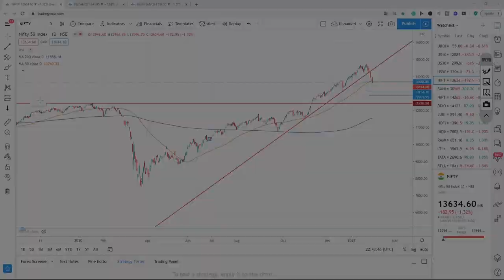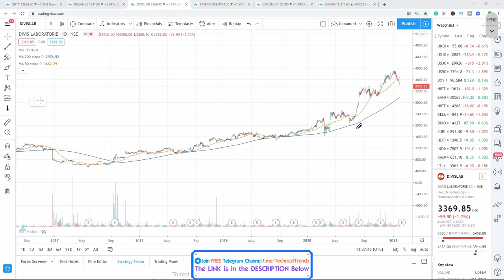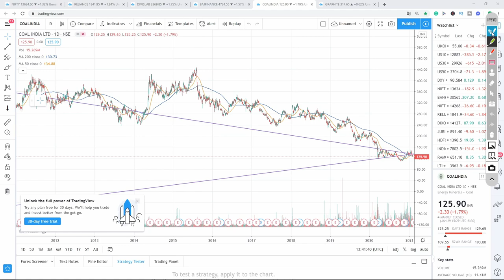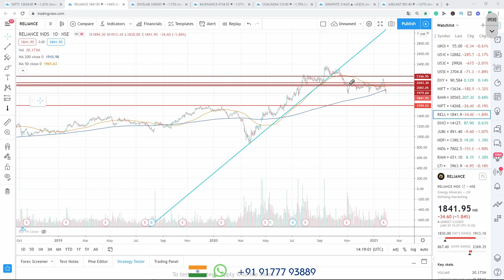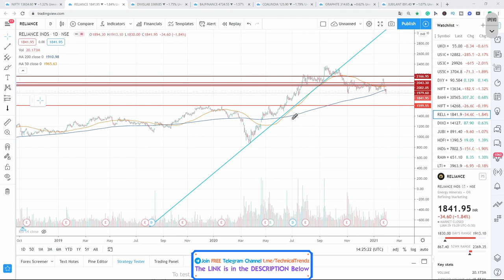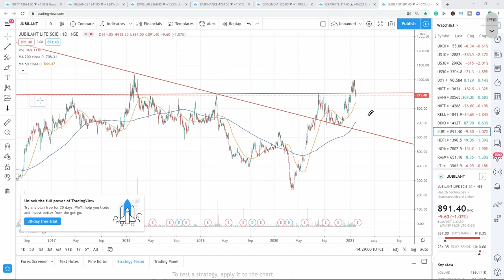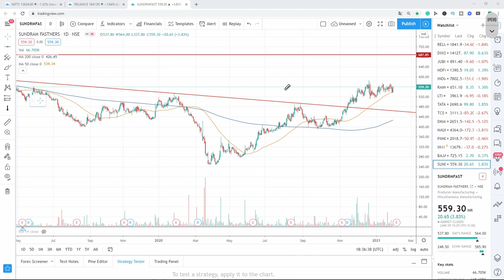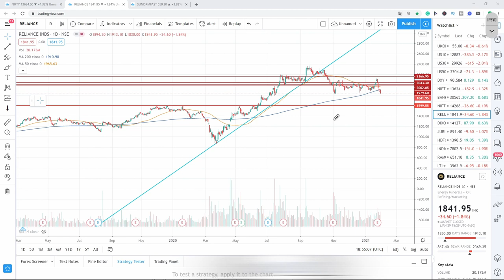How to Buy Stocks, 2 Best Stocks to Buy & Invest in the Share Market in 2021 | Telugu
In this video, we present How to Buy Stocks and 2 Best Stocks to Buy and Invest in the Stock Market in 2021 for the Next 6 to 12 Months to Get more than 45% Profit | Mid and Large Cap Stocks | Technical Analysis తెలుగులో.
** Sorry for the voice fluctuation in this video due to some technical glitch

** Join us on our free Telegram Channel for latest updates and strategies.

We aim to make all traders, investors, novice analysts to become independent in making their successful trading decisions and more to help you grow whilst learning.

Technical Trendz is a place where we are pleased to share our knowledge and experience on the technical perspective of the markets.

** For all the Best Free Trading Platforms/ Charting Tools, please visit our where we have listed all at one place in the footer section.